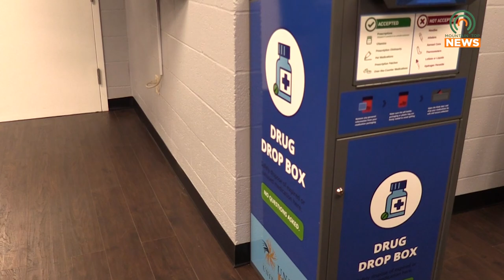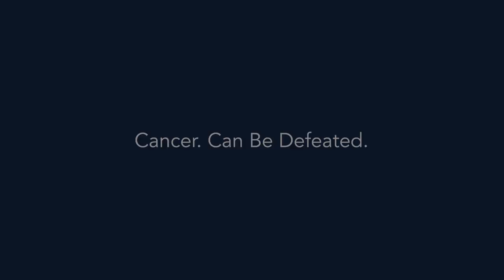UNITE Pike and Coal Run Police Ensure Safe Medication Disposal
UNITE Pike has partnered with the Coal Run Police Department to provide a safe means of medication disposal.